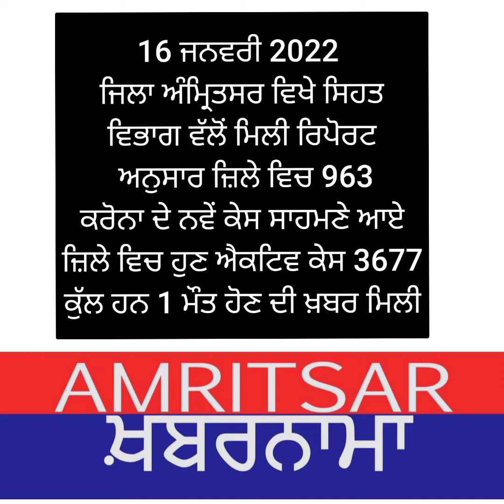16 ਜਨਵਰੀ 2022 ਨੂੰ ਜ਼ਿਲਾ ਅੰਮ੍ਰਿਤਸਰ 963 ਕਰੋਨਾ ਦੇ ਨਵੇਂ ਕੇਸ ਸਾਹਮਣੇ ਆਏ 3677 ਕੁੱਲ ਐਕਟਿਵ ਕੇਸ, 1 ਦੀ ਮੌਤ ਹੋਈ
16 ਜਨਵਰੀ 2022 ਨੂੰ ਜ਼ਿਲਾ ਅੰਮ੍ਰਿਤਸਰ 963 ਕਰੋਨਾ ਦੇ ਨਵੇਂ ਕੇਸ ਸਾਹਮਣੇ ਆਏ 3677 ਕੁੱਲ ਐਕਟਿਵ ਕੇਸ, 1 ਦੀ ਮੌਤ ਹੋਈ